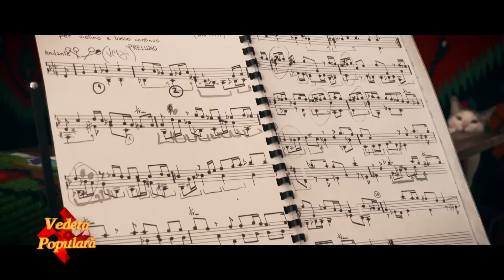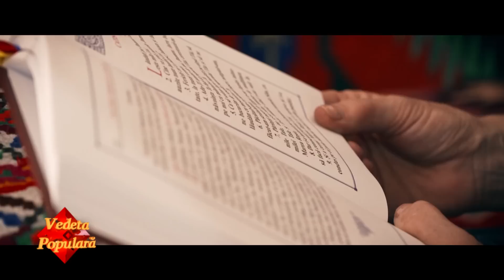Vedeta populară sezonul 5 – ediţia din 22 noiembrie | prima parte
Prima parte a celei de-a șaptea ediţii a sezonului 5 VedetaPopulară, difuzată duminică, 22 noiembrie, de la ora 21:00, la TVR1.